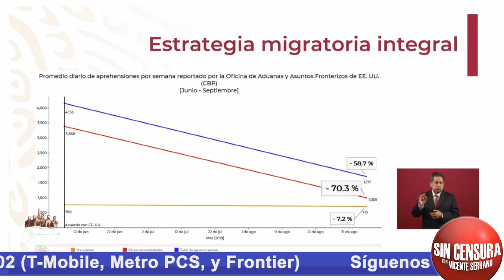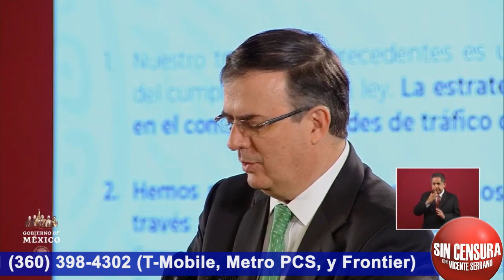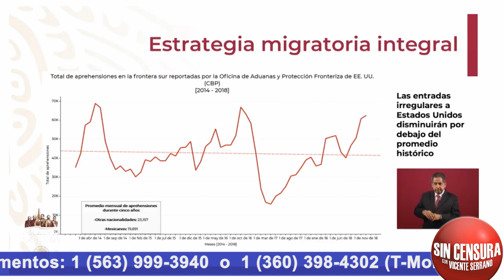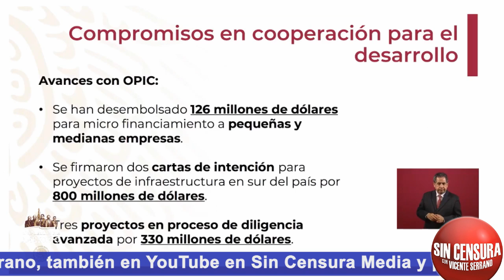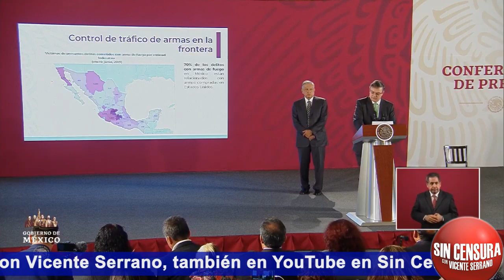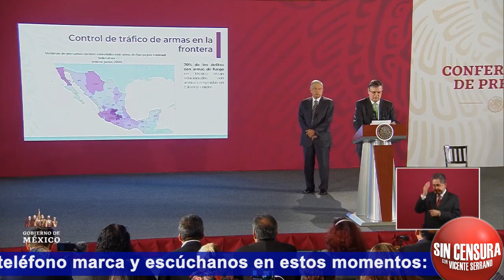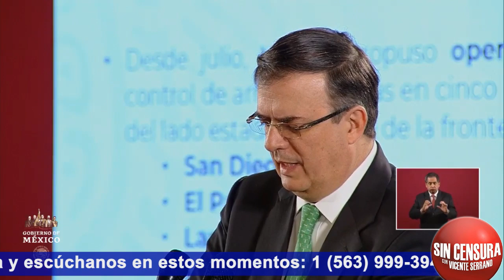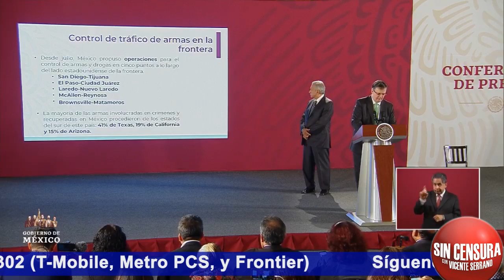EBRARD CONFIRMA QUE REUNIÓN CON EEUU FUE “EXITOSA”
Como usted sabe, el canciller Marcelo Ebrard se reunió con el vicepresidente de Estados Unidos Mike Pence para dar a conocer los avances de México en el acuerdo migratorio y discutir la relación entre ambos países ante las solicitudes de ambos lados de la frontera. Hoy el secretario de Relaciones Exteriores dio a conocer los resultados de esa reunión y destacó el número de migrantes detenidos por méxico, el Plan Integral de Migración y los Compromisos para el Desarrollo entre los que se encuentra el control de tráfico de armas en la frontera